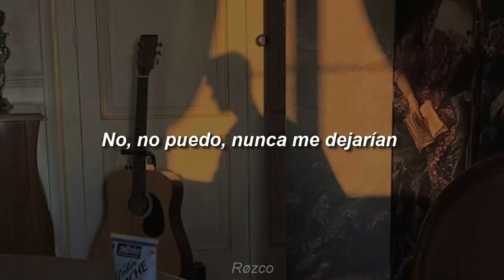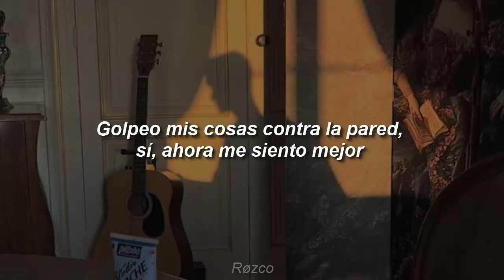Jackie Hayes - headache (Sub. Español)